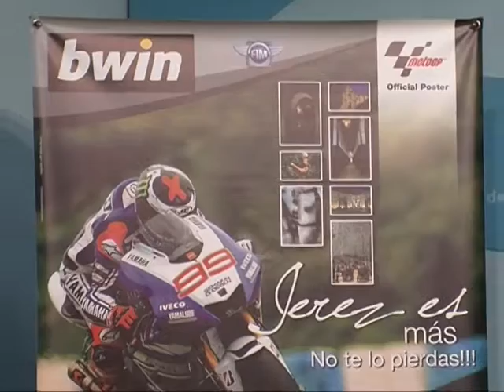Programa Semana Gran Premio de Motos Jerez